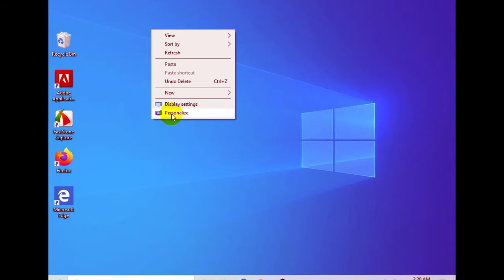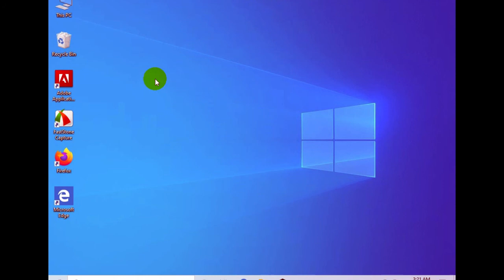This Pc icon your computer windows 10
how to make this pc your computer windows 10